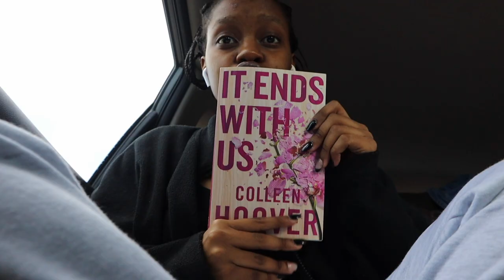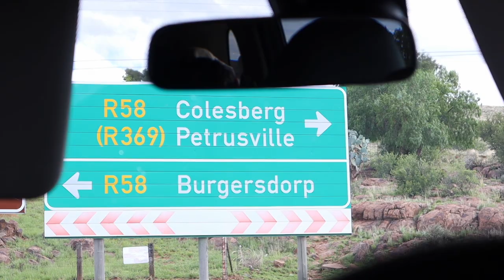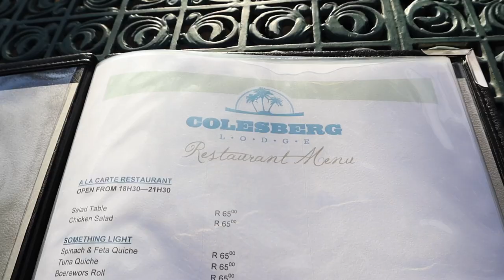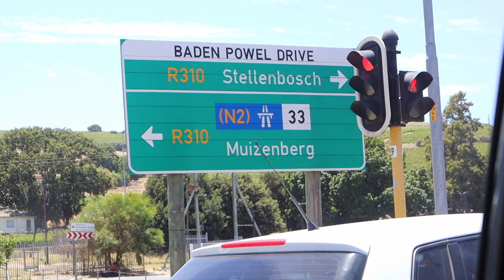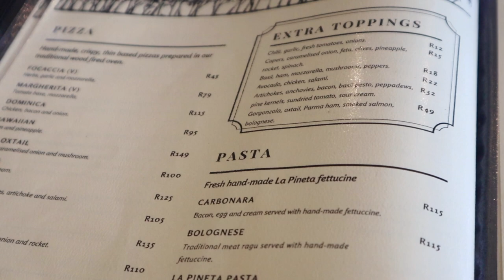Road Trip To Cape Town: Going Home & Reuniting With Family 🏞✨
☆Hi Friends!

surprise! here's another vlog for you guys to close off 2021 - I  hope you guys enjoy this video as much as I enjoyed making it. Have an amazing festive season cuties, see you soon  🧸✨

love you!